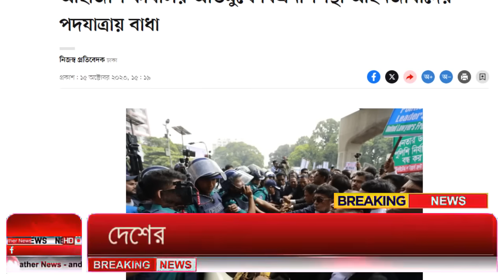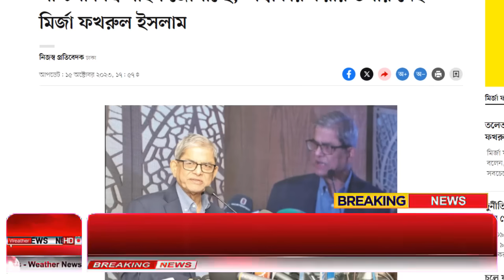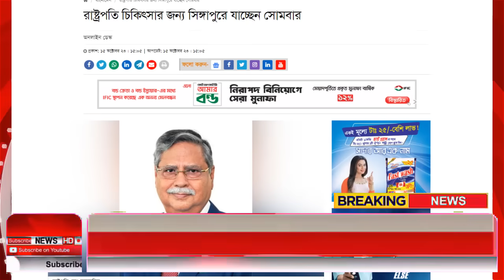Ajker Bangla Khobor 16 Oct 2023 | Bangladesh Letest News | Somoy Sangbad News | Bangla News Today